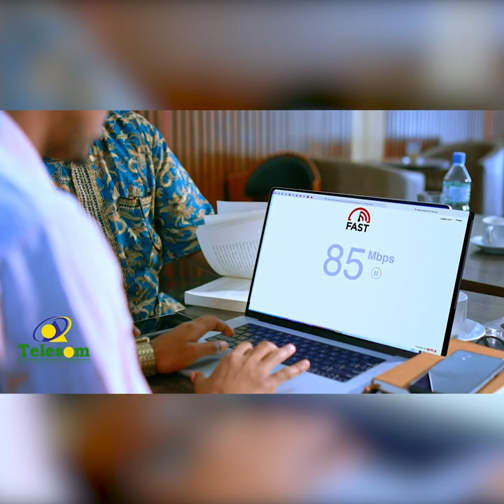Qaar kamid ah dhalinyarada magaalada Burco ayaa sameeyey isku soo bax ay ku taageerayaan shacabka..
Qaar kamid ah dhalinyarada magaalada Burco ayaa sameeyey isku soo bax ay ku taageerayaan shacabka Laascaanood.